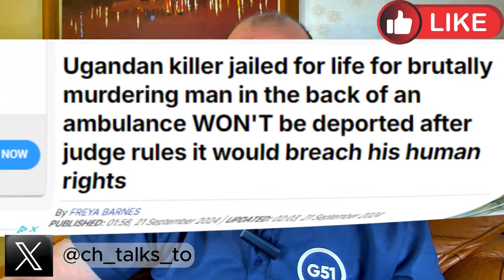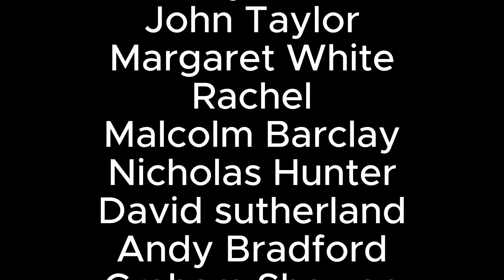Ugandan killer jailed for murdering man in the back of an ambulance WON'T be deported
A Ugandan killer who was jailed for life after he brutally murdered man in the back of an ambulance will not be deported after judge ruled it would be a breach of his human rights.

The man, known only as ZM as he was granted anonymity, was a member of a North London gang who chased their victim, Eugen Breahna, into the back of an am

ZM, who was 18 at the time of the murder and is now 37, was jailed for life in 2006, with the judge ordering that he should serve a minimum term of 16 years in prison.

The Home Office sought to have him deported to Uganda on his release form but were blocked by a first tier immigration judge.

ZM's lawyers successfully argued that it would be 'inhumane' to deport him to Uganda because the country does not have the facilities required to treat his mental health conditions.

The court was told that the killer had a psychiatric disorder which caused him to suffer a 'pervasive distrust and suspiciousness' which made him preoccupied with grievances and grudges against those he believed had harmed him.

Lawyers argued that being deported to Uganda would be a 'traumatic event' that could cause his mental condition to deteriorate and that living in an 'alien world' in Uganda, with no friends and separated from his mother who lives in the UK, would add to his 'suspiciousness'.

The court accepted that there would be a 'serious, rapid and irreversible decline' in his mental health if he were to be deported and that this would be a breach of his article three rights under the European Convention on Human Rights (ECHR) which protects individuals against inhumane and degrading treatment or torture.

Christopher John Hanson, the senior immigration judge, said he was 'satisfied' that the necessary treatment for ZM's condition was 'either not available or not accessible' to him in Uganda.

He said: 'I find that if [ZM] was removed to Uganda there would be serious, rapid and irreversible decline in their state of health resulting in intense suffering or significant reduction in life expectancy.'

He added: 'All of those factors lead me to conclude that there is a real risk of ill-treatment, capable of breaching [ZM's] Article 3 rights, in the context of reception procedures in Uganda.'

Rejecting the Home Office appeal, Judge Hanson said the first-tier judge 'has not been shown to have materially erred in law' which would mean ZM would be allowed to stay in the UK.

ZM's battle legal battle against his deportation is one of 27,000 appeals currently waiting to be heards before the courts.

The backlog – as of March this year – shows that in appeals have nearly quadrupled since March 2023 when there were just 7,500.

The Refugee Council has predicted that appeals are expected to increase sharply, many of which will be challenging their deportation on human rights grounds.